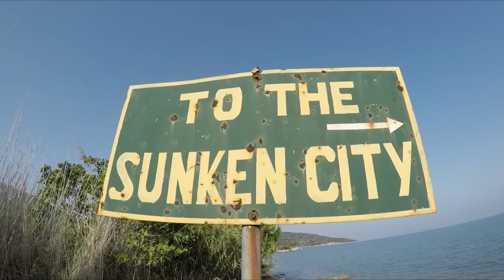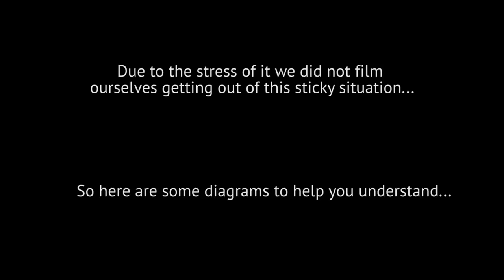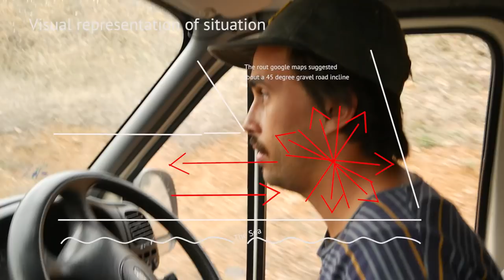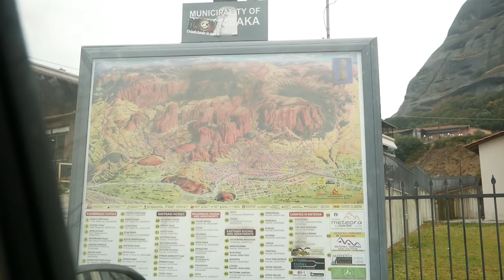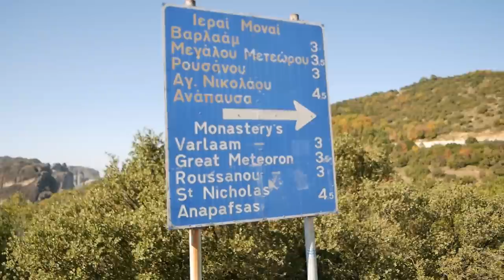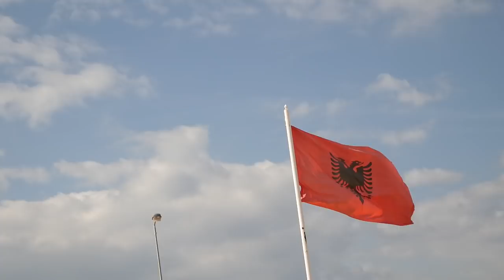Suspended in the air - Meteora, Greece | Ep. 54 (The Wildering Camper)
We are moving north Folks! but we're not quite ready to leave beautiful old Greece. So to procrastinate our departure we popped into Meteora, a 60 million year old rock formation, standing hundreds of meters high -  with Monasteries at the top.

Our Video Filming and Editing Essentials:

Filming Camera
Photography Camera
Editing Software

Any questions about the above, ask away in comments below.

The DIamond Miner - Arjun Kar

Found (Again) - Derek Fine

Tabulasa - Broke For Free

As Colorful As Ever - Broke For Free

Breach This Mortal Coil -  Derek Fine